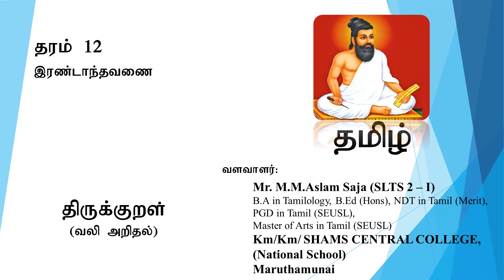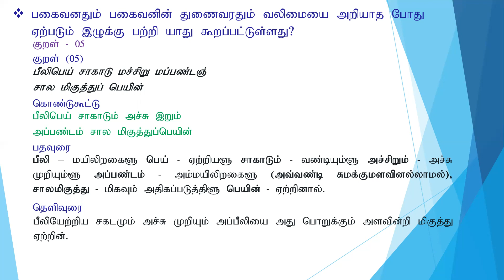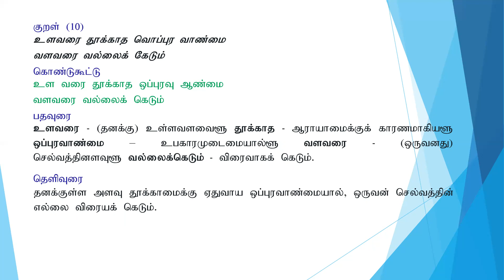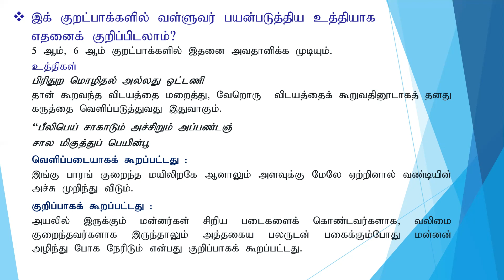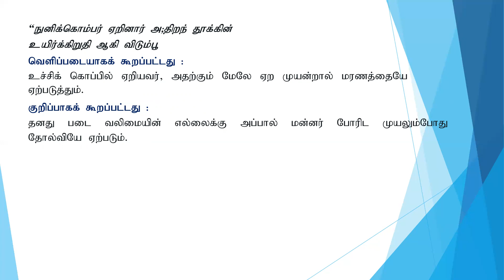Grade 12 | 2nd term | திருக்குறள் வலி அறிதல் | e-thaksalawa